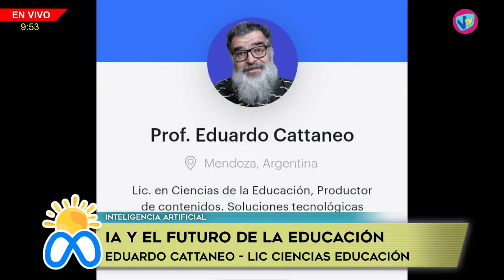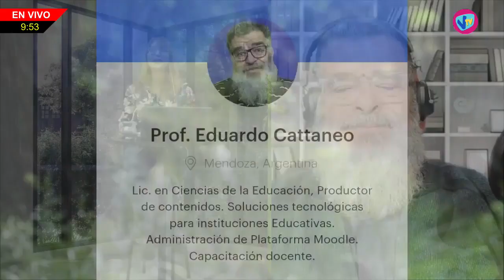METASÁBADO - Eduardo Cattaneo (Lic. Ciencias Educación) - 6 de Mayo de 2023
Eduardo Cattaneo (Lic. Ciencias Educación) Inteligencia Artificial y el futuro de la educación.